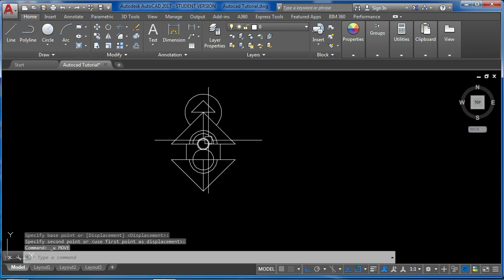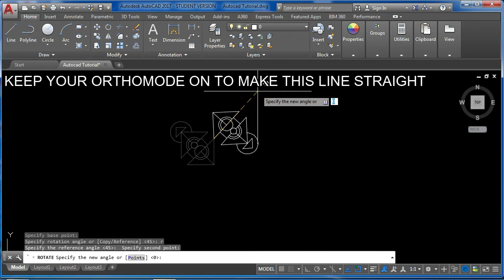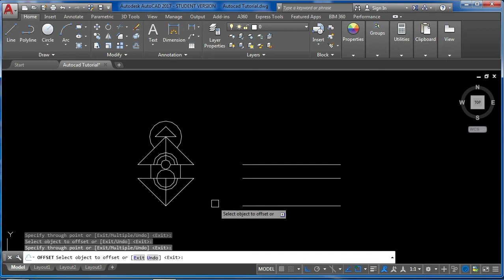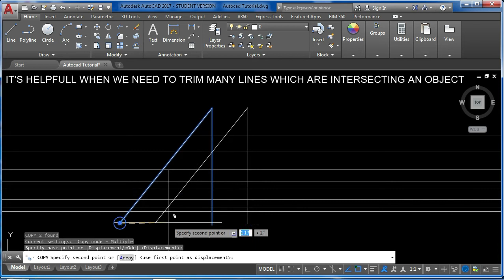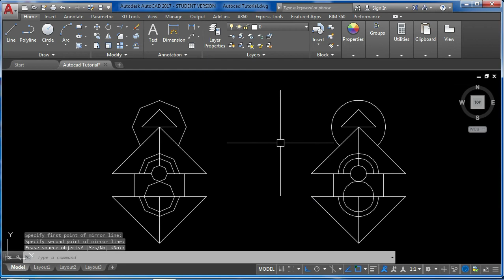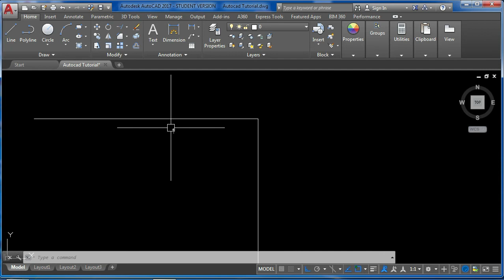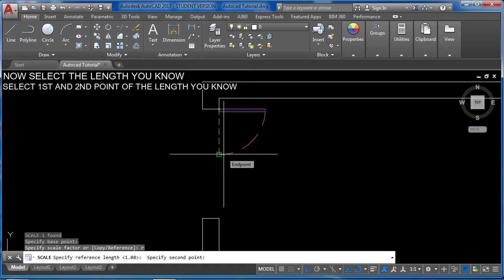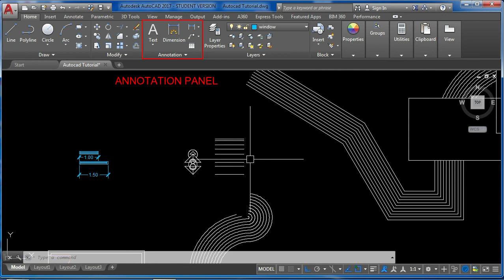AutoCAD 2D Beginners Course - Part 3 / Modify Commands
In this tutorial's Part-3, you will learn about important Modify commands mentioned below.
Spoken Language :Hindi

These are the contents of this Video
Move: 00:15
Move at a particular distance: 00:30
Copy: 00:46
Copy at a particular distance: 01:08
Copy (Array): 01:30
Rotate: 02:29
Rotating using a line refrence : 03:09
Offset: 04:02
Offset using a reference object: 04:50
Offset (Multiple): 05:49
Trim: 06:35
Trim (used for single trimming): 07:03
Trim (Used for multiple trimming): 07:48
Extend: 08:51
Extend (Used for single extension): 09:14
Extend (Used for multiple extension): 09:35
Mirror: 09:51
Mirror at a particular distance: 11:00
Fillet (90 degree intersection): 11:36
Fillet (arc): 12:03
Fillet (Multiple): 12:43
Fillet (Polyline): 13:06
Chamfer: 13:30
Scale: 14:37
Scale (Using Factor): 15:09
Scale (using reference, when we know the required length): 16:07
Scale (using reference, when we don't know the required length)17:00
Stretch(using polar mode and specifying stretching length): 17:30
Stretch (What not do do while using this command): 18:22

Hope you will learn it properly.

The narration and all the illustrations were created by Learn It Better.

Ankita Dhir from Mumbai